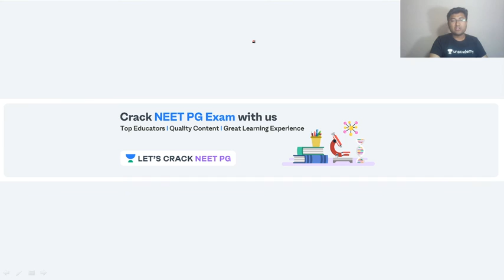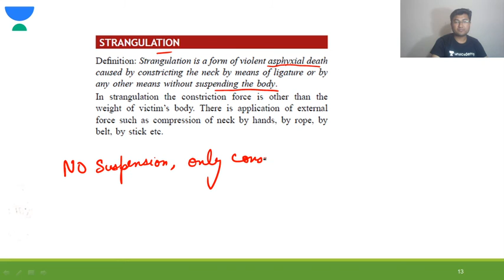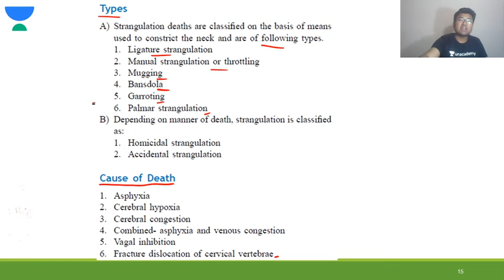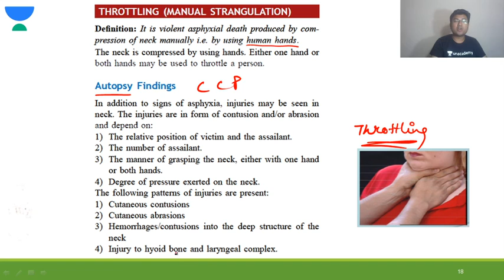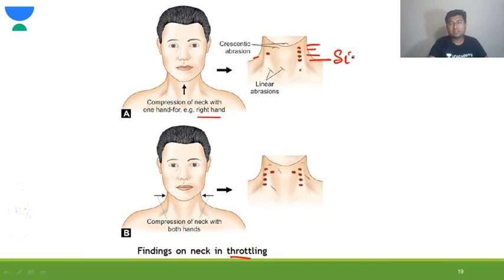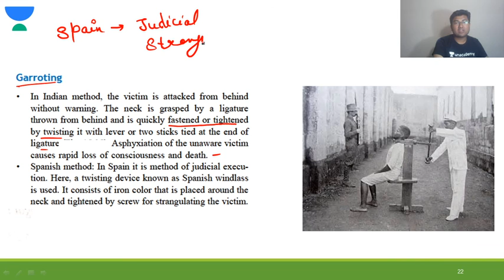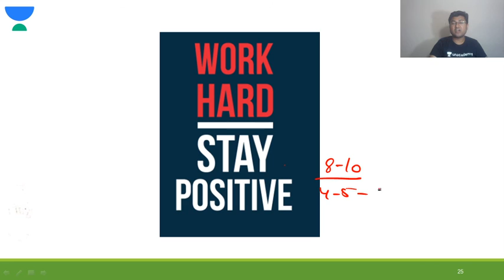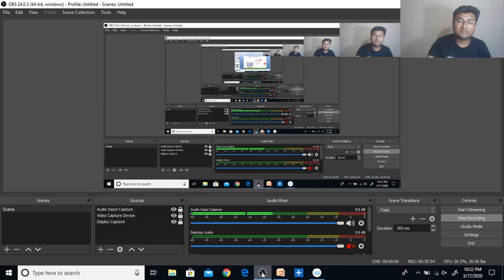Strangulation | Forensic Science | Target NEET PG 2021 | Dr. Ambuj Mittal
Strangulation for NEET PG 2021 has been discussed in this video. Know about the best tips, tricks, and strategies to ace the NEET PG Exam. Dr. Ambuj Mittal will also share various preparation strategies along with examples that will help you to crack the exam.

Unacademy Subscription Benefits:

1. Learn from your favorite teacher
2. Dedicated DOUBT sessions
3. One Subscription, Unlimited Access
4. Real-time interaction with Teachers
5. You can ask doubts in a live class
6. Limited students
7. Download the videos & watch offline